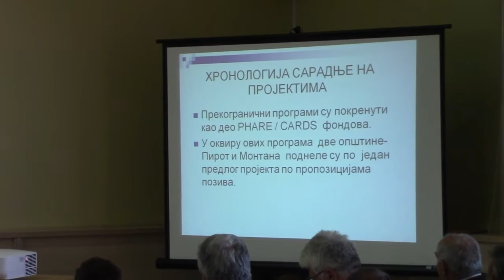Marija Djosic- prezentacija 19. 09. 2016.